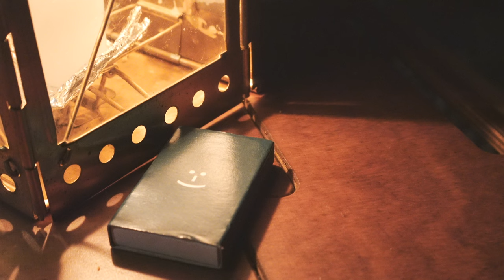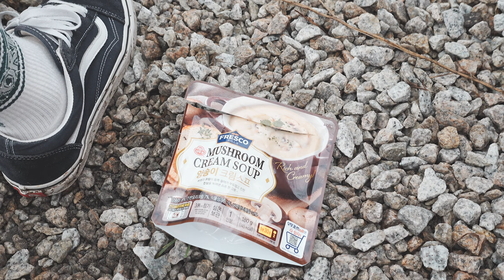캠핑 브이로그 . 올드스쿨 분위기의 잔디구역에서 솔로캠핑 . 여름엔 미니화목난로가 최고지 . korea camping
비소식이 있어 우중캠핑을 계획하고 캠핑장에 갔습니다
여름의 마지막 우중캠핑이 될 것 같아
들뜬 마음이 가득했습니다
이번에 아주작은 녀석의 화목난로도 영입해서
필드테스트도 할겸 가지고 나가 봤어요
캠핑장의 잔디가 마치 유럽의 들판처럼
느껴졌으며 그러한 곳에서 야영을 즐기는 듯한
분위기도 났습니다
가본적은 없지만.. 에헴. 🤓
정말 마음에 드는 곳이었습니다
어떤 에피소드가 있을지는 영상으로
기대해 주세요
영상제작에 아주 큰 힘이 됩니다
감사합니다🙏

장소공유는 하지 않습니다
4K 영상이므로 더 좋은 화질로 감상하실 수 있습니다